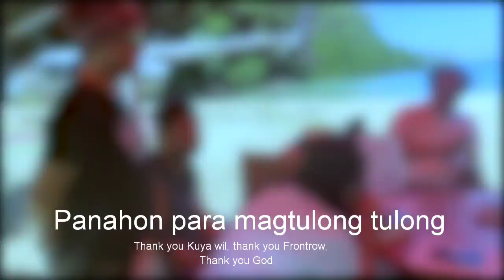Kuya Willie still helping while stranded